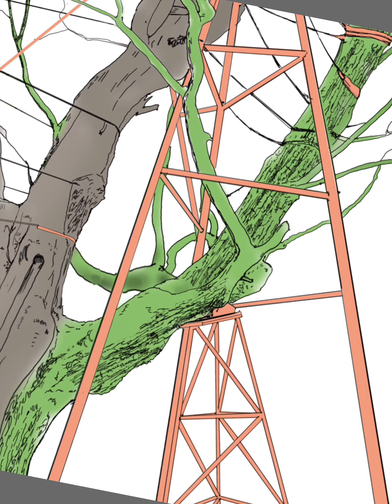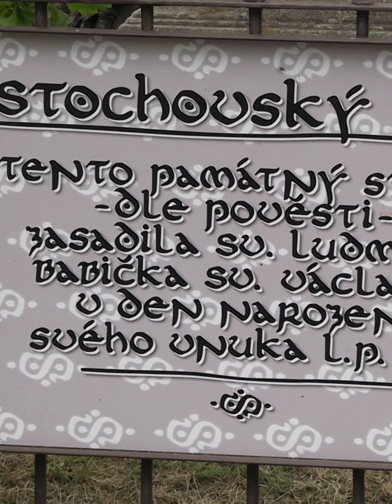Stromy vypráví / Upoutávka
Připojte se k nám na jedinečnou cestu do světa arboristiky s naším novým seriálem "Stromy vypráví". Prozkoumejte tajemství a krásu starých stromů, které formují naši krajinu a ukrývají příběhy dávných dob. Každý díl vás zavede do jiného koutu ČR či Evropy, kde se dozvíte o unikátních vlastnostech, významech a výzvách, které stromy představují pro arboristy i pro nás všechny.

Sledujte, jak odborníci sdílejí své znalosti o péči, ochraně a významu stromů v naší krajině. Nenechte si ujít ani jeden díl a staňte se součástí komunity, která si váží a chrání naše zelené dědictví.

"Stromy vypráví" není jen seriál, je to výzva k pochopení a respektu k přírodě, která nás obklopuje. Přidejte se k nám a objevte, co všechno nám stromy mohou vyprávět.

Začínáme 1.3.2024!

Sdílejte svoje zážitky a myšlenky s námi pomocí hashtagu StromyVypravi a staňte se součástí naší rostoucí komunity přátel starých stromů. Těšíme se na vás!